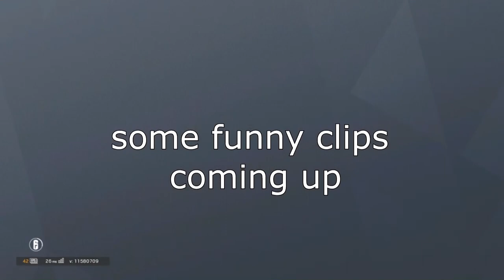CLUTCH KING BANDIT - Rainbow Six Siege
Sit down relax and enjoy the music

and i will remove the video

setup
* Nacon Pro revolution pro controller
* Playstation 4 - my main game station
*Samsung LU28E570DS/EN 28-Inch LED Monitor - Black
* share play - record
* acer Aspire V 15 (windows 10) - editor computer
*Sony Movie Studio Platinum 12.0 (64-bit) - editor program (just lige sony vegas)
* XYDUB - main music producer ;)